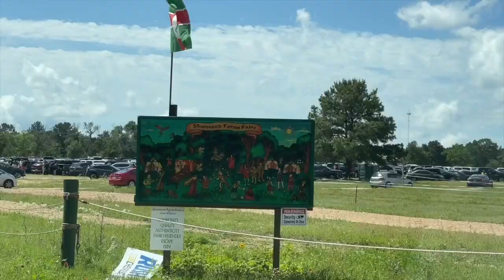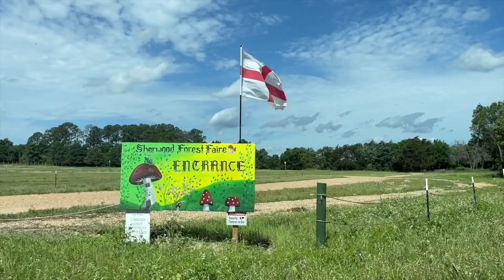WOW! 😲 OUR FIRST RENAISSANCE FAIR AT SHERWOOD FOREST FAIRE, TEXAS | MILITARY FAMILY VLOG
Hi all! We checked off another bucket list item by visiting a renaissance fair. We took a trip to Sherwood Forest Faire located outside of Austin. The moment we stepped inside the castle, we were met with fun music, yummy food, shopping, unforgettable entertainment and the most interesting characters we’ve seen. We enjoyed it all!

The kids saw their first jousting, fire entertainer and much more. Peter met his favorite character, Captain Hook who kindly gave him pirate treasure to take home and Jane was made an honorary princess while the crowd cheered for her future victory. It was a fun time, but I think the most fun I had was looking at the amazing costumes people wore. They were very detailed and creative.